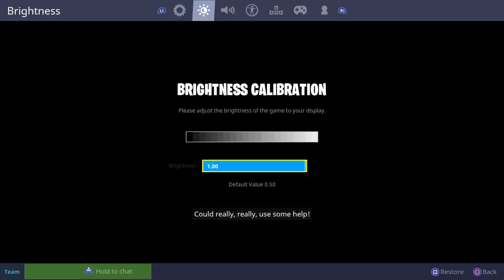Save the world my guy